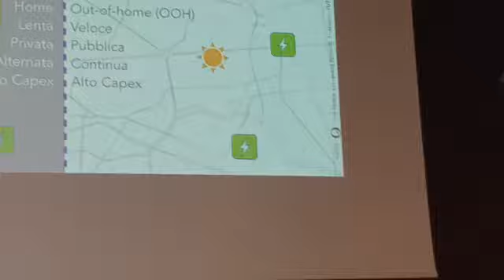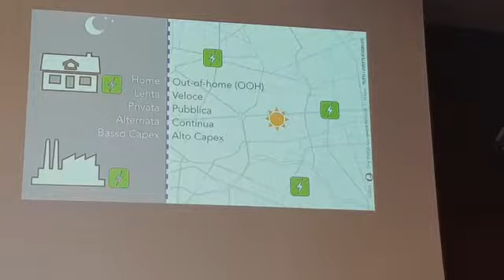Ricarica auto elettriche: ce ne spiega le potenzialità One Wedge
Gianni Catalfamo, fondatore di One Wedge, spiega come la ricarica dell'auto elettrica avviene in modalità comportamentali completamente diverse